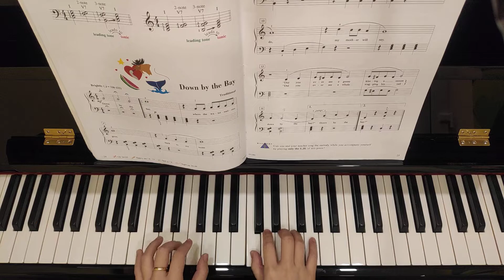Down by the Bay